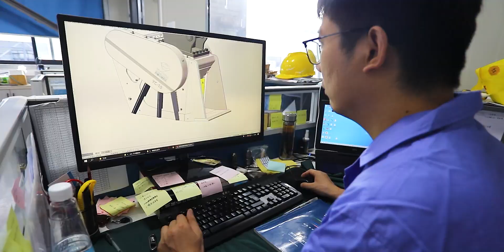Portable crusher bucket, installed on the excavator and can be used.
Yichen Environment Tech Co., Ltd.

Address:    No.380, Chunbai Road, Fenghua District, Ningbo, China
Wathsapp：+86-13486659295